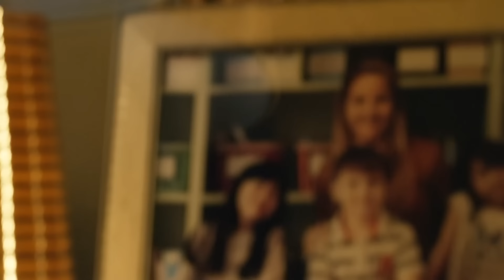The Team Finds New Evidence | S.W.A.T. Season 2 Episode 21 | Now Playing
S.W.A.T. is NOW PLAYING and can be found to Rent or Buy

Follows a locally born and bred S.W.A.T. sergeant and his team of highly-trained men and women as they solve crimes in Los Angeles.